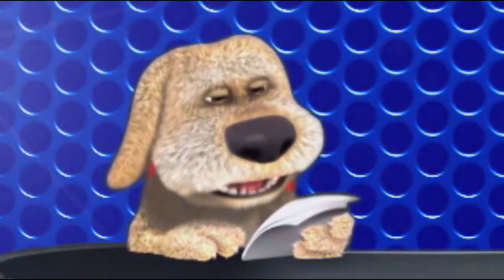(0318) Anekdot 16+ Xdik Show ⁄ Abaranci Noro N23 (MAQUR) Tovmasik & Beno